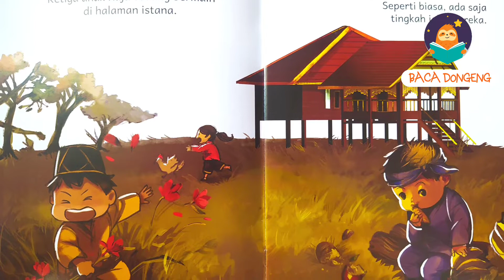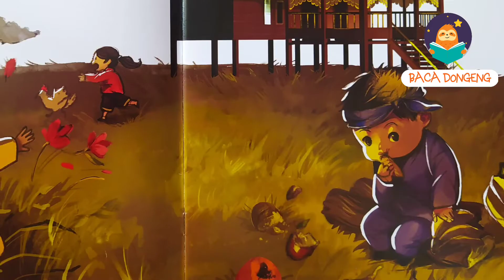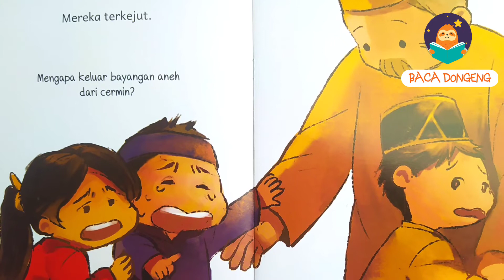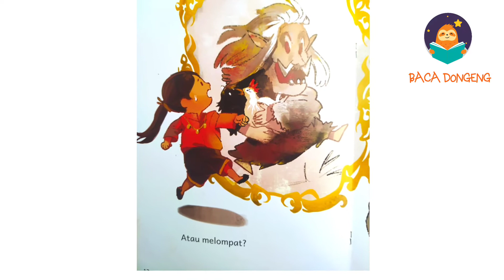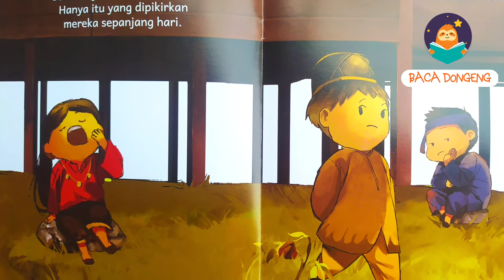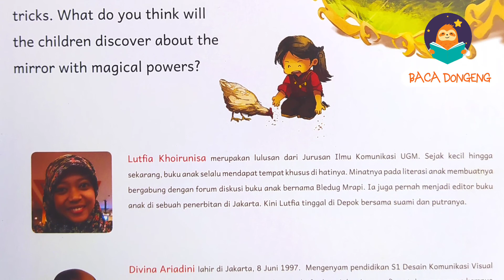Cermin Ajaib dan Tiga Anak Raja || Dongeng Bahasa Indonesia || Read Aload || Baca Dongeng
Cermin ajaib sang raja memiliki kemampuan istimewa. Putra dan putri sang Raja ingin mencoba keajaiban cermin itu. Menurutmu, apa yang akan mereka temukan dalam cermin ajaib itu?

Judul Buku : Cermin Ajaib dan Tiga Anak Raja
Penulis : Lutfia Khoirunisa
Ilustrstor : Divina Ariadini
Penerbit : Kanisius
Tahun : 2019, cetakan pertama
Buku didapatkan dari provisi education, room to read.

Backsound: Hiding place in the forest by geoffharvey